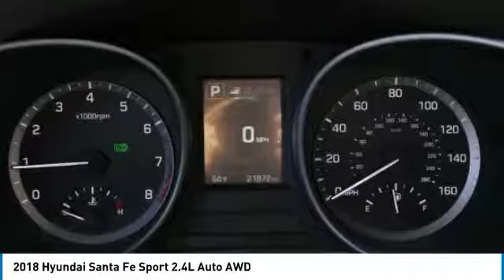2018 Hyundai Santa Fe Sport 4A180069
2018 HYUNDAI SANTA FE SPORT Willmar, MN
Stock# 4A180069

Mills Auto, where an Excellent Guest Experience comes first! New Price! CARFAX One-Owner. Clean CARFAX.

2018 Hyundai Santa Fe Sport 2.4 Base AWD Platinum Graphite

Priced below KBB Fair Purchase Price! 26/20 Highway/City MPG